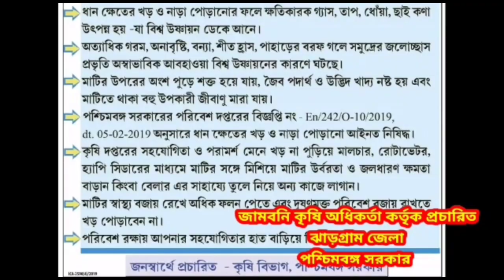জগদ্ধাত্রী পুজোর সাঙ বাতিলের সিদ্ধান্তে অনর থাকলো প্রশাসন, প্রশ্নের মুখে প্রশাসনিক ভূমিকা কৃষ্ণনগরে